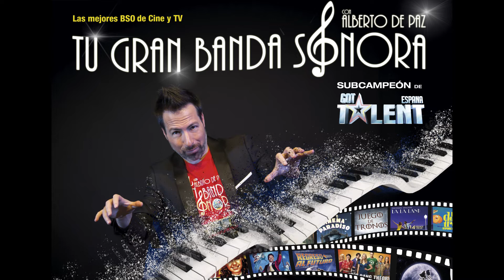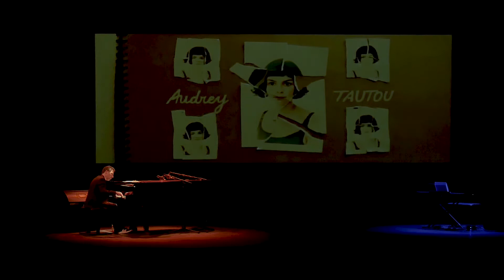🎵 PROMO DEL ESPECTÁCULO MUSICAL "TU GRAN BANDA SONORA"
¡Ya está aquí el nuevo trailer del espectáculo musical TU GRAN BANDA SONORA! con sorpresas nuevas y actualizado.
“Un Divertido y Emocionante Monólogo Musical”
"Un Zapping Emocional a través de la Música destinado a varias Generaciones".

De las manos del famoso pianista, Showman y finalista de Got Talent, Alberto de Paz, llega…Tu Gran Banda Sonora: un show musical divertido, ameno e interactivo que mexcla Música, Humor e Improvisación. ¡Un espectáculo con el piano como centro que no te dejará indiferente!

Desde las sintonías de programas, música de series o música de anuncios de TV pasando por canciones de pop y rock de los 80, 90 y 2000 y terminando en el maravilloso mundo del Cine con la música de las bandas sonoras de las peliculas que te han acompañado durante toda la vida.
Sin duda este es uno de las grandes shows musicales que podrás encontrar y que sin duda te encantará y emocionará por partes iguales.

Disfruta del talento de este pianista español famoso también conocido como "El spotify humano" por su capacidad de memorización y ejecución de más de 300 bandas sonoras de películas de todos los tiempos.